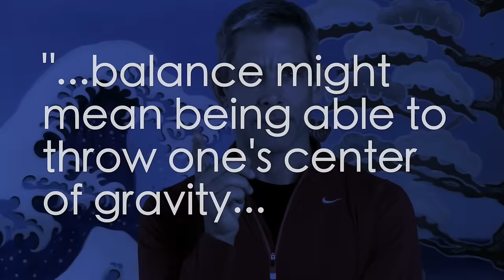How to Improve Your Balance for Martial Arts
I made this video to help you learn how to improve your balance. Then take my 7-DAY MARTIAL ARTS CHALLENGE

On with the video!

Keeping your balance is important for every martial artist. In self-defense, if you get knocked down or you fall down on your own, that usually makes a bad situation even worse! So, here's one simple exercise to help improve your balance.

In the Tao of Jeet Kune Do, Bruce Lee wrote down this advice: “Feel yourself in a balanced state. … Feel the difference by putting yourself in balanced and unbalanced positions.”

Great idea! For me, Bruce Lee was saying you shouldn’t always practice your skills the right way, you should also practice them the wrong way. So, here’s my tip… if you want to improve your balance, go throw yourself off-balance.

That's right! Go throw your center of gravity around, then try to get it back. It looks crazy, but it works! It works because instead of struggling to hold your center, you’re actively finding your center, just like you would in a real fight.

Try the exercise again, but now pretend you’re in a real fight. Take a big punch, give a big punch. Throw high kicks. But don’t worry about being perfect. Get hit, fall down, throw off-balance techniques. Be the worst fighter you can be!

One last variation-- close your eyes. Closing your eyes makes recovering your balance more difficult. Plus, it will stop you from seeing everybody laugh at you!

But let them laugh while you're doing the work to improve your balance.

For more tips on martial arts training, self-defense, and living a happy life, check out these links...

Keep fighting for a happy life! :)

WARNING: The advice and movements shown in this video are for informational and educational purposes only. Consult a doctor before engaging in any exercise or martial arts program.